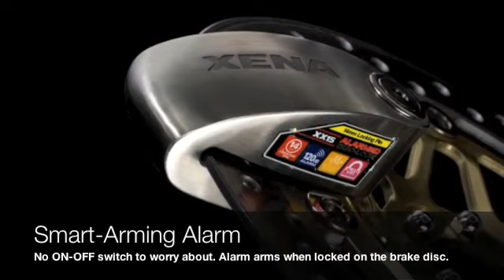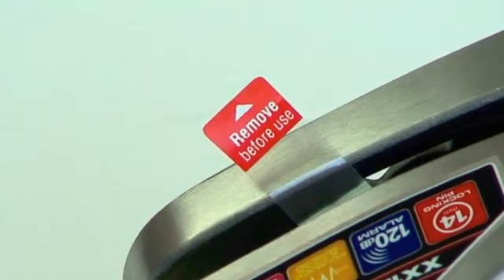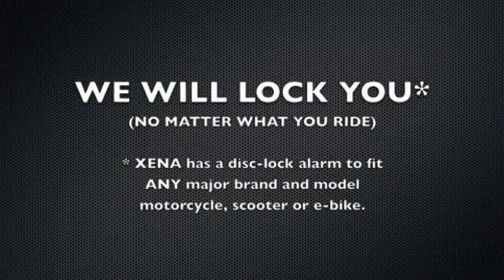XENA XX15 Disc Lock Alarm